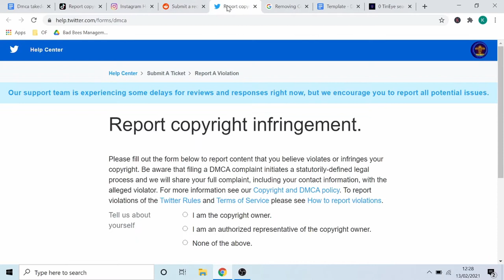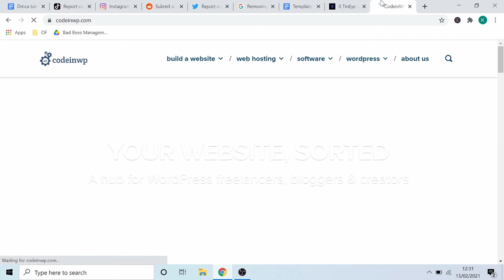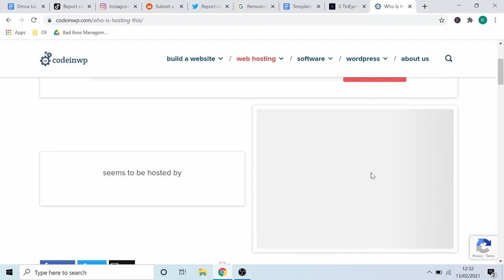Stolen pictures on Onlyfans? Full DMCA / COPYRIGHT TAKEDOWN PROCESS [FREE TEMPLATES]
I will detail how to send DMCA Takedown / Copyright notices and where to send them if you find your content stolen online. Stealing pictures on Onlyfans is becoming more widespread but they are against DMCA and Copyright laws so you can get the web servers to take them down using the links and templates I've provided. People can make money off your content so it's really important if you're content is stolen to follow the right procedure, be it DMCA or Copyright and proceed with the takedown. To take things further consult a media copyright lawyer.

Timecodes
00:00 - Introduction to DMCA/Copyright for Onlyfans Content
03:24 - Tiktok, Instagram, Google Search, Reddit, Twitter takedown process
04:10 - Take down Onlyfans stolent content on Onlyfans
05:44 - How to action DMCA / Copyright Takedown process